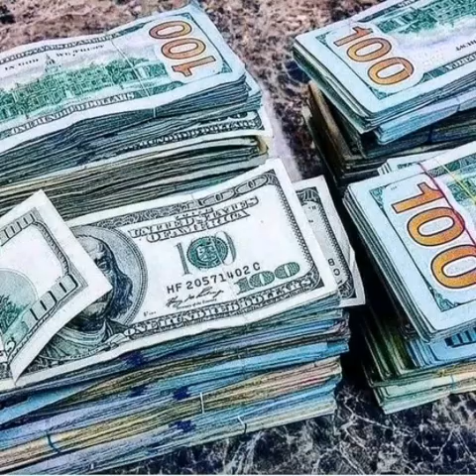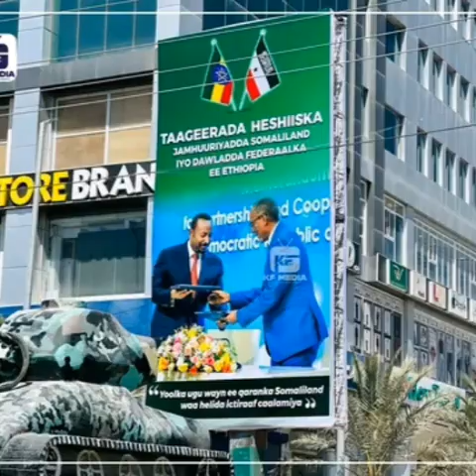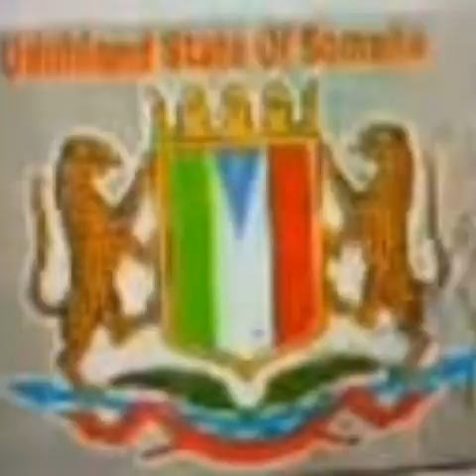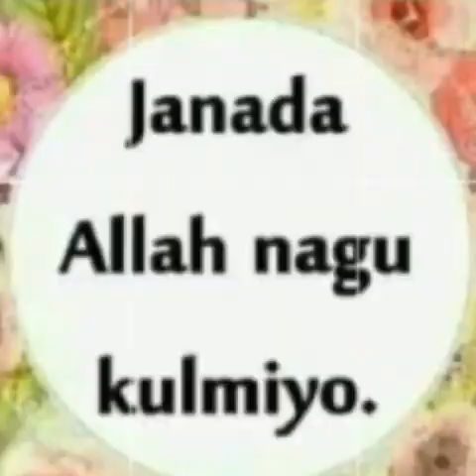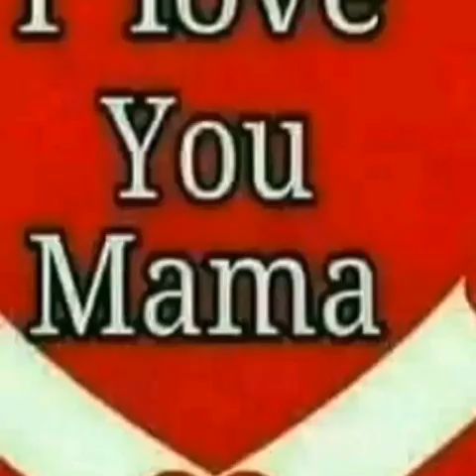dag daga cabdi madoobe ciidankisa somalliland isku so dhibay iyo dagal SSC mj meel adag marata